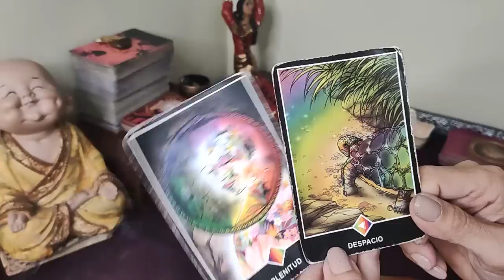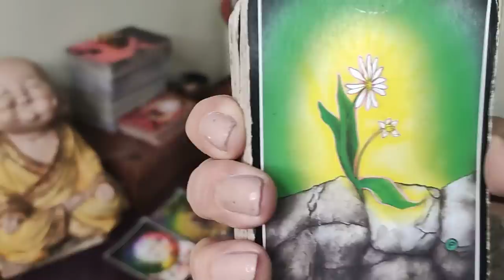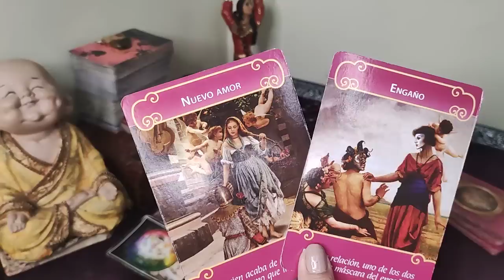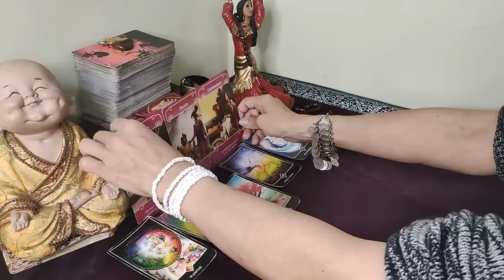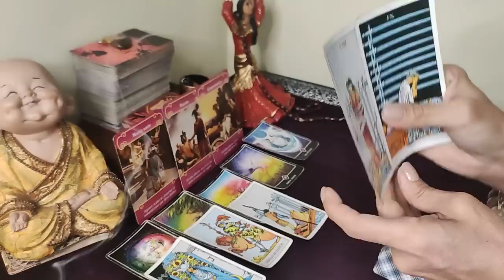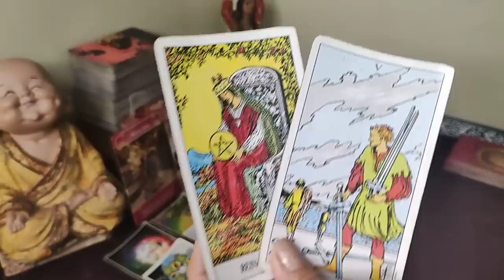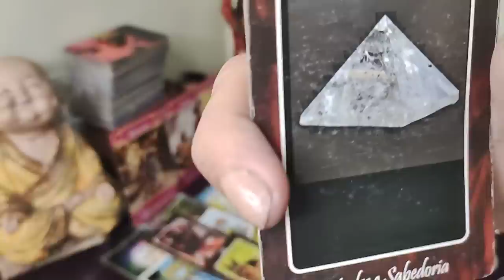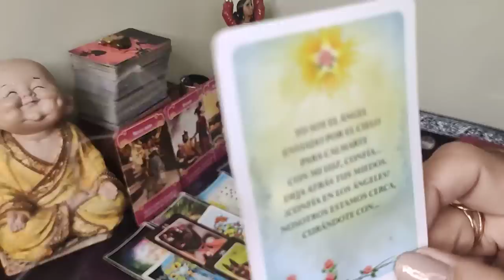𝐋𝐄𝐎 🎀TE CUESTA...💖LO VAS HACER!!!🔥EL PRIMER PASO💖DEL ÈXITO🧿SI, ÈXITO! 🎀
Hola, SERES DIVINOS, Bienvenidos a la familia de TAROT MÉDIUM❤️
 GRACIAS POR SUS SÚPER GRACIAS $💚 Y SU APOYO AL CANAL 🙏 ✅Para Donaciones y pagos link directo
Mira los... 2:55 REPRODUCIENDO Sofia Castro - Bien Por Ti (Official Video) Sofia Castro 264.571 visualizaciones hace 23 horas “Bien Por Ti” OUT NOW:
Risto SE INVENTA un TRUCO y EL MAGO gana el PASE DE ORO | Audiciones 2 | Got Talent España 2022

¡Bienvenidos al canal oficial de «Got Talent España»! ► Si estás en España podrás acceder a los mejores clips ► ¡No te pierdas los últimos vídeos de «Got Talent España»!
Official Video for "Party en el Barrio" by Paulo Londra feat. Duki Listen & Download "Party en el Barrio" Follow Paulo Londra: Instagram Twitter YouTube TikTok Facebook
TINI, Tiago PZK - El Último Beso (Official Video) Escucha TINI - Lo Mejor Que llene el vacío que tú me dejaste
Disenchanted | Official Trailer | Disney+

The magical teaser trailer for the all-new live-action musical comedy “Disenchanted,” which premiered at the D23 Expo 2022 in the Anaheim Convention Center moments ago, is here! The eagerly-anticipated sequel to “Enchanted,” which reunites original cast members Amy Adams, Patrick Dempsey, Idina Menzel, and James Marsden and also stars Maya Rudolph, Gabriella Baldacchino, Yvette Nicole Brown, and Jayma Mays, is directed by Adam Shankman and features new songs from Alan Menken and Stephen Schwartz. “Disenchanted” begins streaming November 24, exclusively on Disney+…just in time to brighten up the holiday season. It has been 15 years since Giselle (Amy Adams) and Robert (Patrick Dempsey) wed, but Giselle has grown disillusioned with life in the city, so they move their growing family to the sleepy suburban community of Monroeville in search of a more fairy tale life. Unfortunately, it isn’t the quick fix she had hoped for. Suburbia has a whole new set of rules and a local queen bee, Malvina Monroe (Maya Rudolph), who makes Giselle feel more out of place than ever. Frustrated that her happily ever after hasn’t been so easy to find, she turns to the magic of Andalasia for help, accidentally Disney’s “Disenchanted” begins streaming November 24, 2022, only on Disney+.